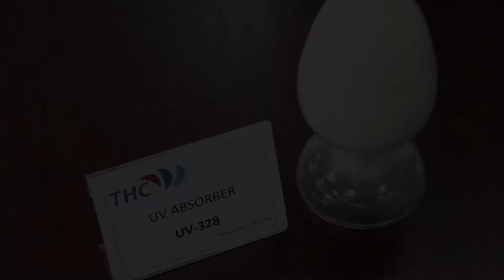UV Absorber UV 328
UV Absorber UV-328,UV-328 is a benzotriazole type ultraviolet light absorber (UVA), imparting good light stability for plastics and other organic polymers. UV-328 protects polymers and organic pigments from UV radiation. It helps to preserve the original appearance and physical integrity of molded articles, films, sheets, and fibers during outdoor environment..
This product is a high efficient uv absorber, its maximum UV absorption is 345 nm, it has good intermiscibility with high polymer, low volatile, and has antioxidant propertie. It is widely used in PP, PE, can also be used in PVC, ABS resin, organic glass, ,paint, oil products and rubber products.